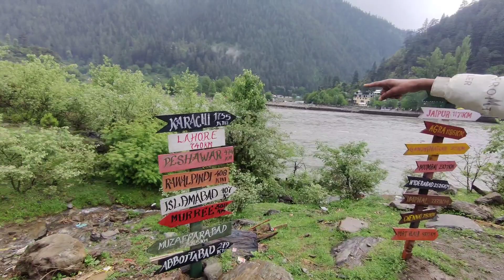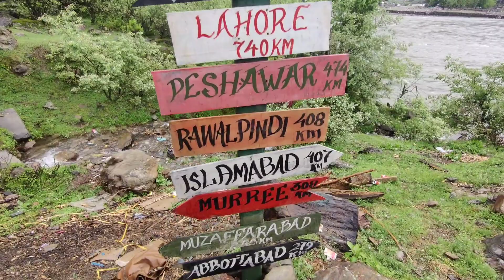kERAN - INDIA//PAKISTAN/ border 😱- vlog- 24- the amir farooq ❤️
this is my vlog vedio of kupwara keran this is my personal vedio not ment for any illegal activities ❤️❤️

location: kupwara keran Srinagar Kashmir ❤️

fone: OnePlus 9